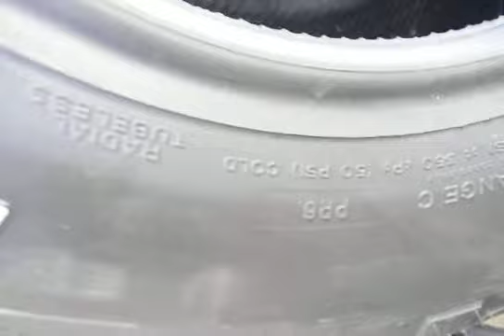bfg mt, bf goodrich mud terrain ta km2 31x10.5r15.avi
31x10.5 R15 BF Goodrich Mud Terrain, T/A KM2.
Anvelopa BF Goodrich Mud Terrain T/A kM2 31x10.5R15, M+S.
Mai multe informatii la . SC Chimono Com SRL, Romania, Brasov.